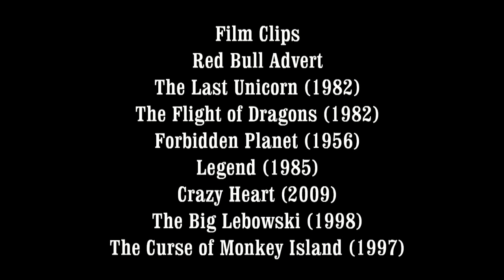The Last Unicorn Review - Off The Shelf Reviews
This week Gary and Iain review and discuss The Last Unicorn (1982) by Directors,  Jules Bass and Arthur Rankin Jr.  Starring,  Jeff Bridges, Mia Farrow and Angela Lansbury.